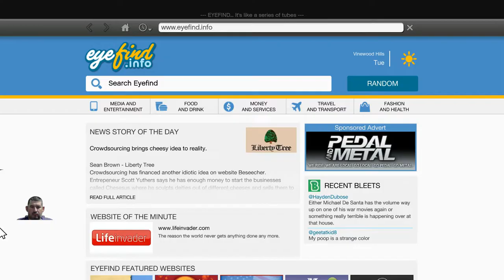Autómentő ... Grand Theft Auto 5(46.)